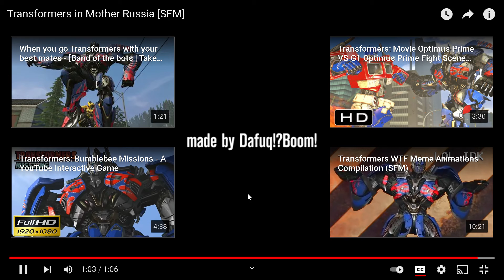MTD reviews Transformers in Mother Russia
so you dont miss a vid